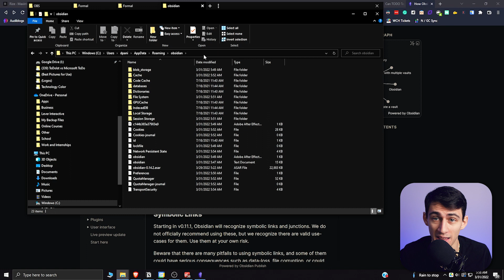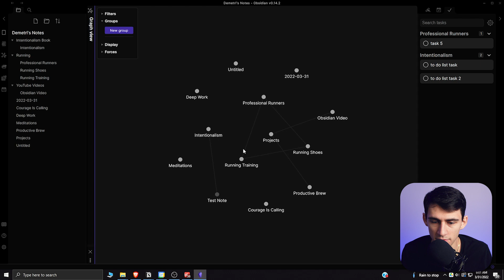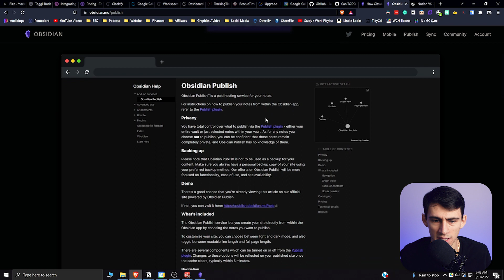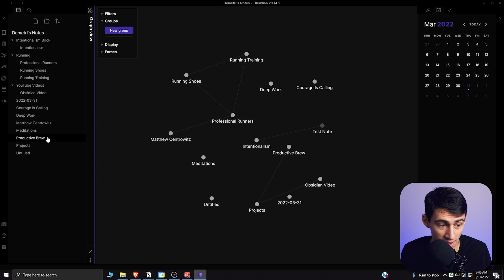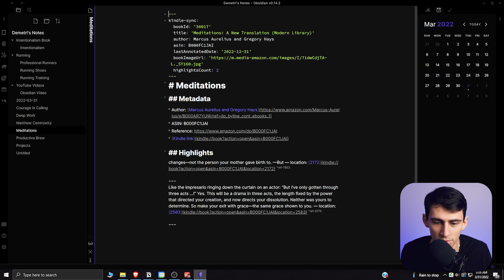5 Reasons Obsidian is BETTER Than Notion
Obsidian is better than Notion at many things. That's right. Obsidian beats Notion at its own game and this video breaks down just how! Even though I'm a Notion fanboy but new to Obsidian I can appreciate the quality of any productivity app I give a try.

⏰ TIMESTAMPS:
0:00 - Data Control
1:05 - It's Not Bloated
2:05 - Data Visualization
3:17 - Try This Out
4:02 - The Best Part

Do you think Obsidian is better than Notion in some ways?